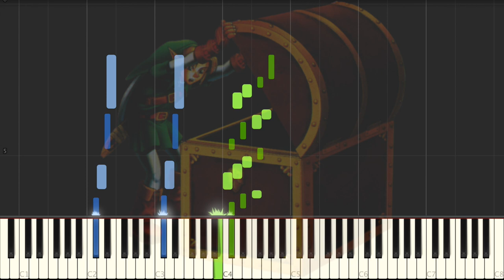The Legend of Zelda: Ocarina of Time - Open Treasure Chest & Item Catch - Piano (Synthesia)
This is the Synthesia for my piano cover of "Open Treasure Chest & Item Catch" from The Legend of Zelda: Ocarina of Time. Open Treasure Chest & Item Catch was composed by Koji Kondo. I hope this Synthesia piano tutorial is helpful!